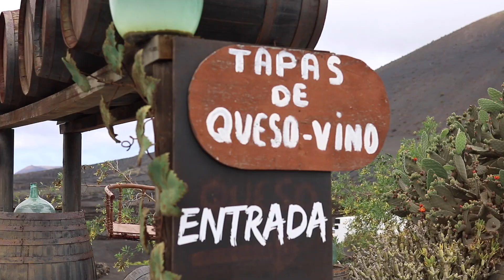UNA SEMANA EN LANZAROTE CON NOSOTROS 🌴🌴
Qué estudio?      - Publicidad, marketing y Relaciones públicas
Qué  cámara uso?  - Canon EOS750d